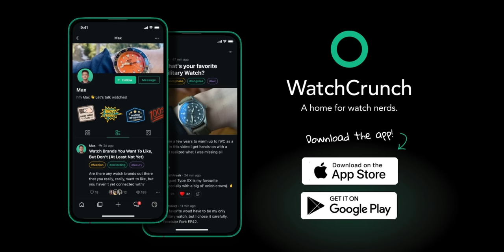Evan's Terrific Watch Journey | Anachronist Ep.1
I had a chance to sit down with the elusive Evan from YoureTerrific to talk watches, youtube, and this strange hobby of ours.